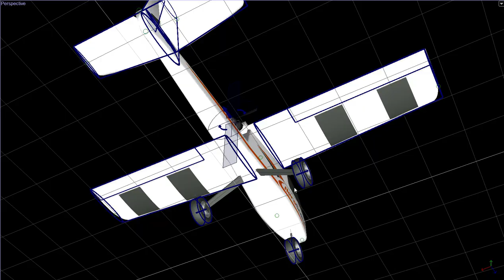AeroScout in Builder